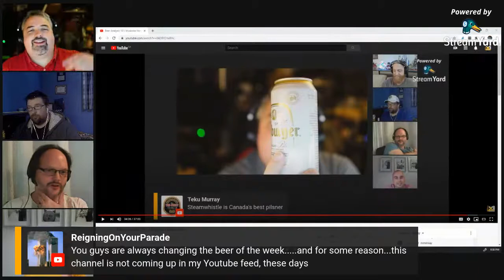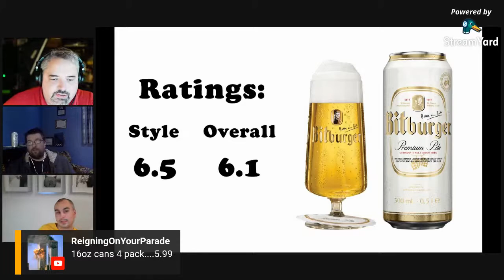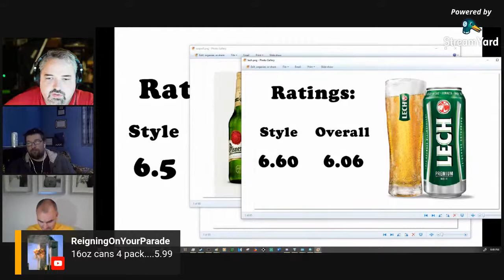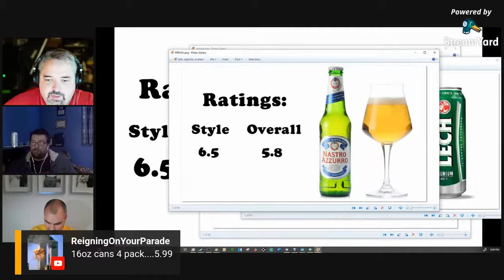Beer Analysis 101: Bitburger Premium Pilsner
Tonight on BA101, the panel checks out (sic) "Germany's No.1 Draught Beer!". Cheers!